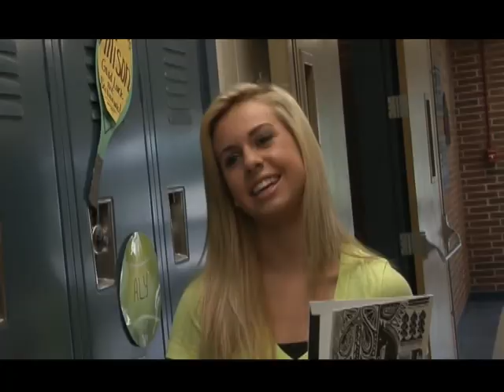Mustang Television FINAL SHOW OF THE YEAR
Aubree and Doug anchor the last show. Alex annoys a kid, Clive releases a new song, Cameron looks stupid, and bloopers are shown.